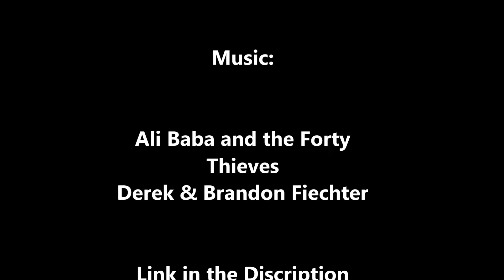ESO Player House: Skooma Kitchen